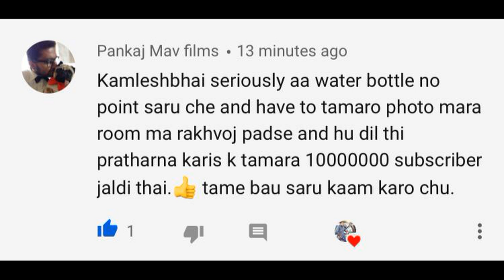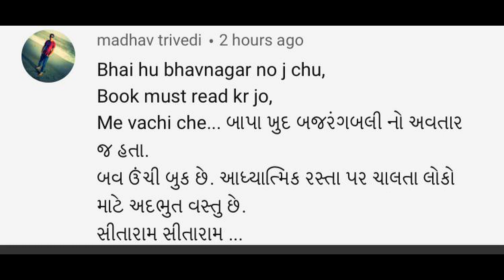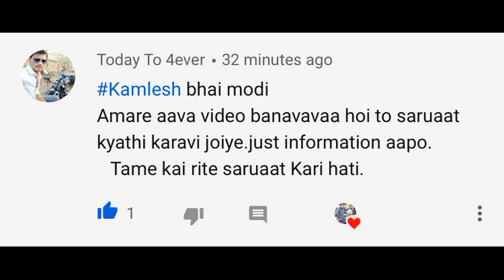આખા ભાવનગર ના સૌથી ફૂલ તીખા બટેકા નવાપરાના ઈડલી વડાં